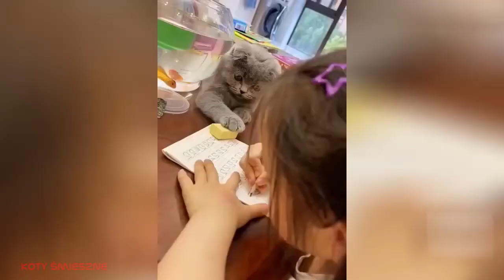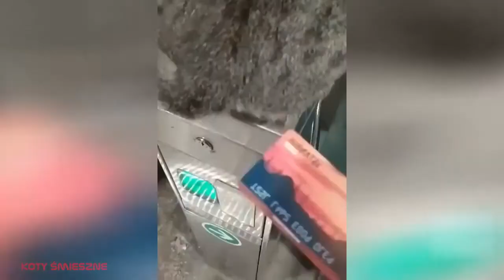Animali divertenti-funny animals